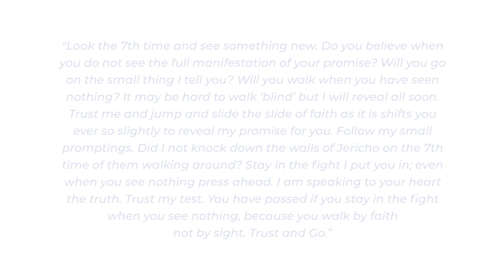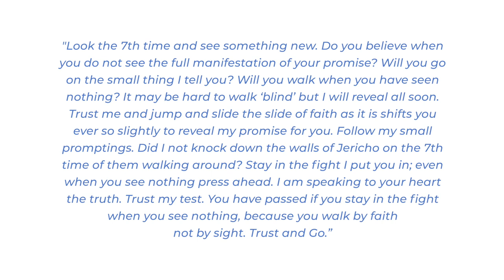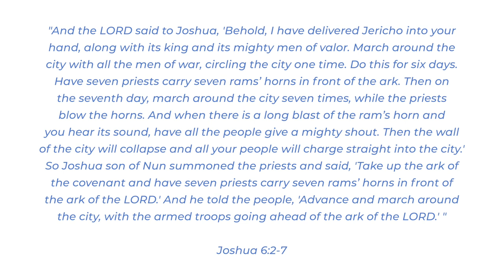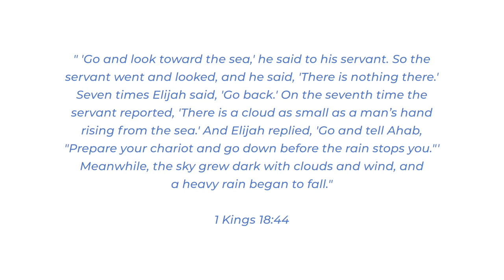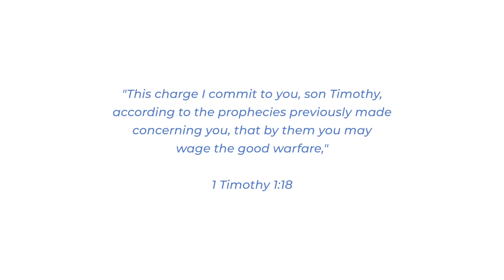Prophetic Word- The 7th Time- August 21st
Prophetic Word from the Lord--7 times they walk around the walls of Jericho. 7 times Elijahs servant looks for the cloud..